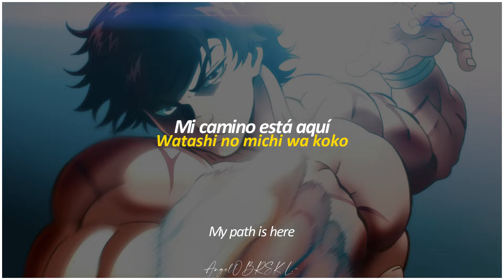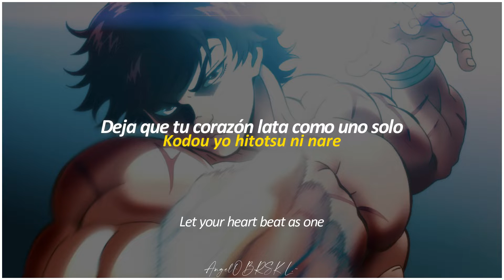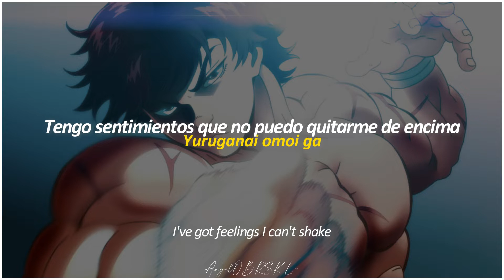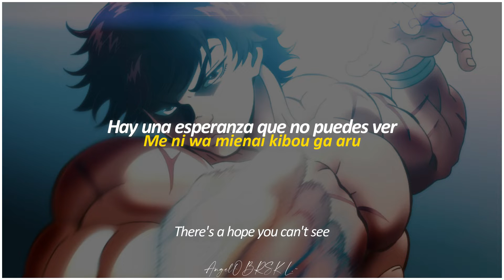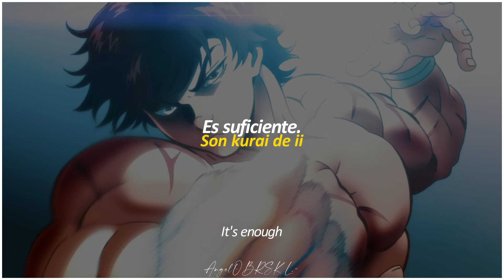Baki 2018 ED | Azusa Tadokoro "Resolve" | Sub Español, Romaji & English lyrics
▰Compra y apoya al creador del tema:

Puede que no esté 100% bien traducida, así que cualquier error lo tomaré en cuenta en los comentarios.
Edición y Adaptación al Español hecha por mi

◤COPYRIGHT DISCLAMER◥
◆Theme Song: 「Resolve」
◆Artist: Azusa Tadokoro
◆Anime Title:  Baki (2018)

Sarabada!